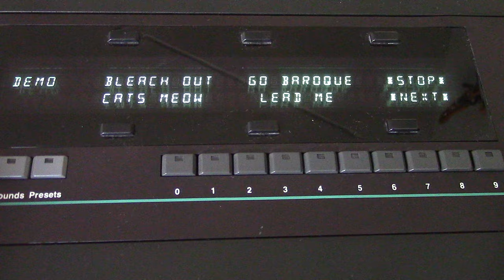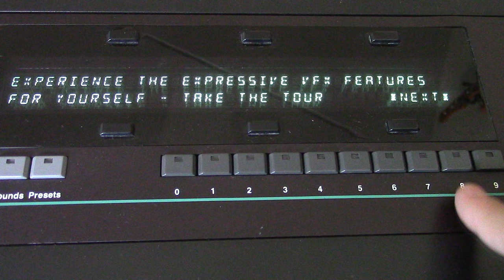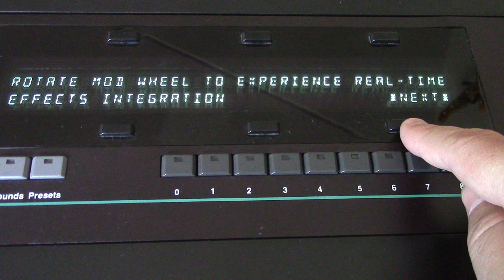Ensoniq VFX Sound Demo No. 1 Cartridge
Bleach Out
Go Baroque
Cat's Meow
Lead Me